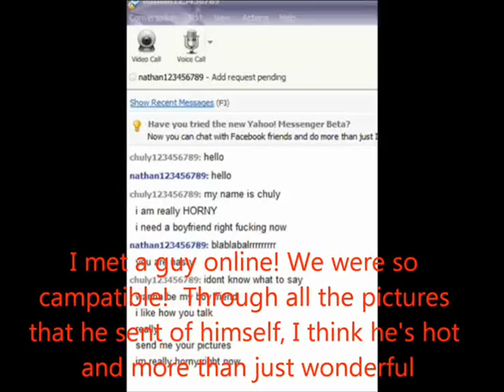Viet Project part 1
This movie is based loosely on a survey stating that nowadays women prefer staying single than being regret from their marriage